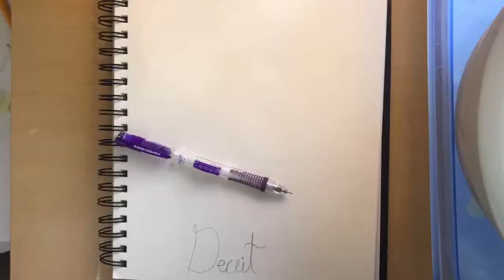Deceit Fan Art- Thomas Sanders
I messed up with the marker a bit but I thought it made the drawing more unique. I messed up quite a bit but overall not the worst thing I have ever drawn.